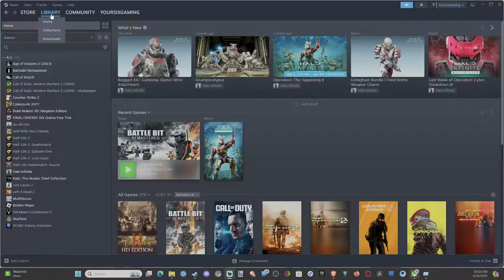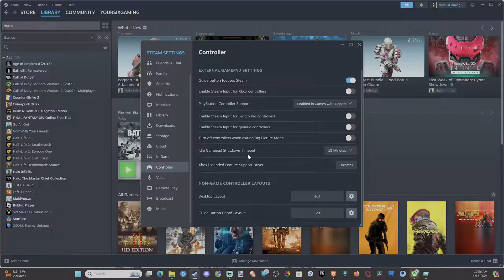How to Turn Off your Controller when Playing STEAM Games on PC (Easy Tutorial)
If you’re experiencing unwanted controller input while playing Steam games on your PC, there are several methods you can try to disable it:

Via Steam Settings:
Open the Steam app.

Navigate to your Steam Settings by clicking on the Steam tab and selecting “Settings.”

In the Settings panel, go to the “Controller” tab (represented by a small controller icon).

Look for the sliders labeled “Enable Steam input for…” corresponding to your controller type (Xbox, PlayStation, Switch Pro, or generic).
Move the relevant slider to the left/off position to disable the controller input. Keep in mind that this may affect your in-game controller functionality, so you’ll need to enable/disable it as needed1.
Using HidHide (GitHub Tool):

Visit this link to download HidHide.
Unplug the USB cable to turn off a wired controller, or hold down its power button (PS4/Xbox/Steam logo) for six seconds to turn off a wireless controller.

Create a Blank Action Set in Steam:
Add a blank action set within your controller’s desktop configuration in Steam.

Switch to that action set when you’re not using the controller for gaming purposes.

Remember that disabling controller input may impact your overall gaming experience, so choose the method that best suits your needs. Happy gaming!